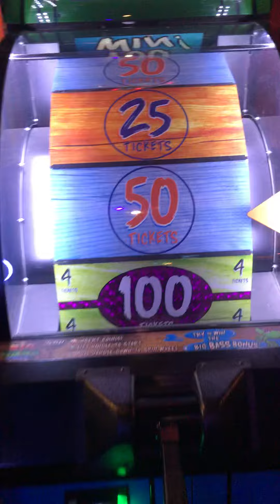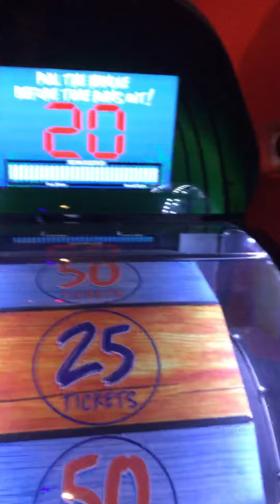Playing Some Big Bass Wheel Pro at Mr. Gatti’s arcade.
I got some tickets